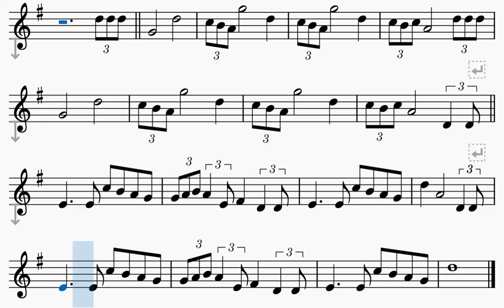Star Wars - Saxophone - Melody